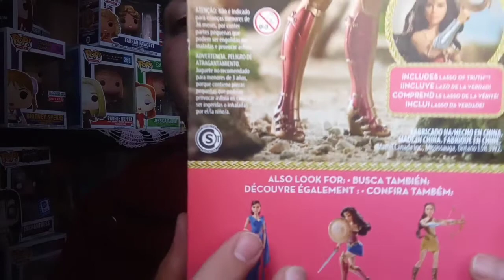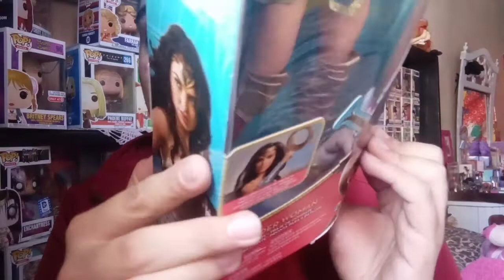Abriendo Muñecas: #12 Wonder Woman - Battle Ready ♥️🗡️